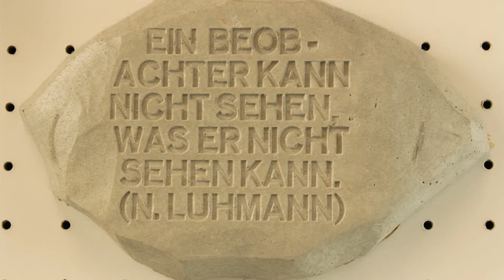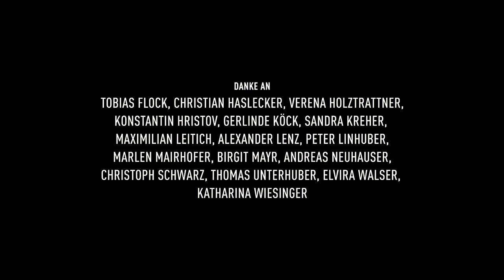Blank (2015)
Er wird als literarische Hoffnung und Sensation gehandelt: Der Dichter Franz Blank führt uns bei seinem ersten öffentlichen Auftritt an die Grenzen der Kunst ...

Regie, Konzept & Produktion: Christian Genzel
Kamera: Vlad Petrea, Paul Sprinz
Schnitt: René Hoffmann
Darsteller: Thomas Limpinsel, Otto Neumaier, Werner Michler, Wolfgang Görtschacher, Tomas Friedmann